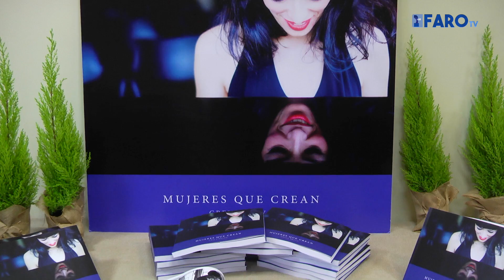Homenaje a las mujeres creadoras en el Club Marítimo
Organizada por la Viceconsejería de la Mujer, el Club Marítimo ha acogido una jornada de homenaje a la creación femenina, en la que se ha presentado el libro de Grela Bravo ‘Mujeres que crean’ y cuatro mujeres melillenses han compartido su testimonio. Además, también se ha proyectado un video con la historia de 25 mujeres destacadas de nuestra ciudad.